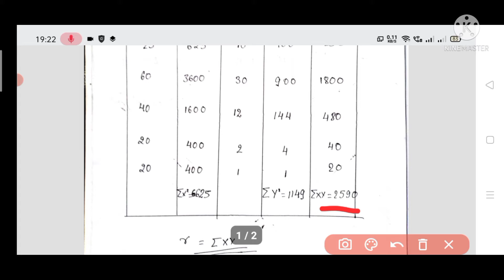Correlation Coefficient STD 11 ECONOMICS CBSE Economics Classes By Akshita Ma'am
WhatsApp Number